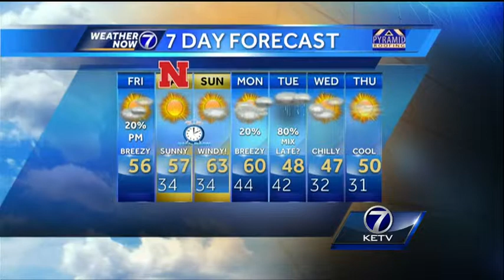Matt's Friday Morning Forecast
There are a couple chances for a light, widely shower today. It is going to be a beautiful weekend too, so get all the information you need in Matt Serwe's Weather Now forecast.